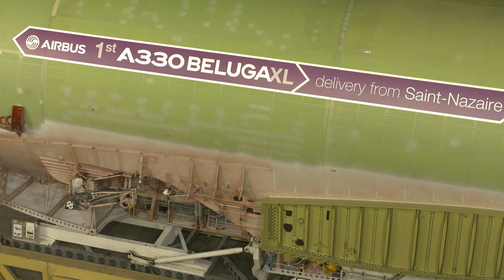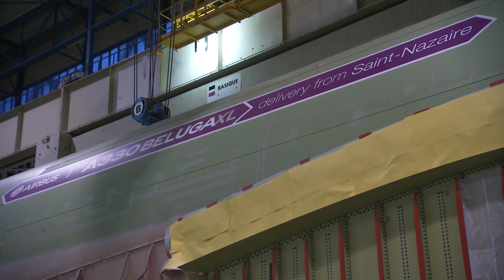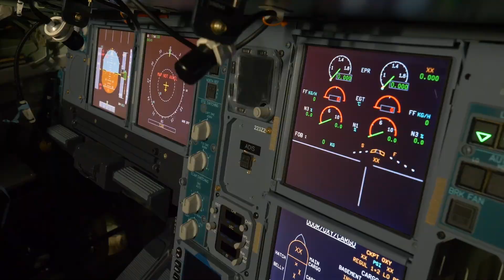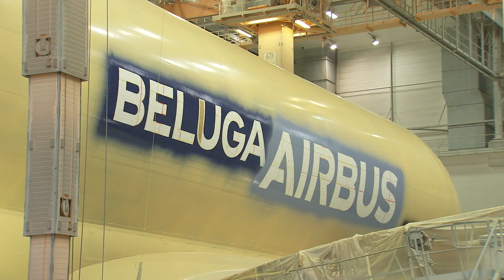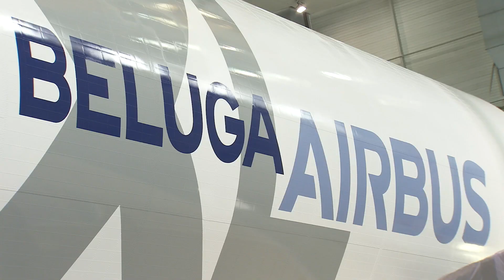Airbus BelugaXL oversize airlifter – full production sequence from start to finish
[video & text : Airbus]

Based on the A330-200 Freighter with a large re-use of existing components and equipment, the BelugaXL is powered with Rolls Royce Trent 700 engines. In addition to the significant use of existing components and equipment, Airbus’ new BelugaXL will incorporate newly-developed elements including a lowered cockpit, cargo bay structure, and rear and tail section. The fleet of five BelugaXL aircraft will provide Airbus with an additional 30 percent extra transport capacity.